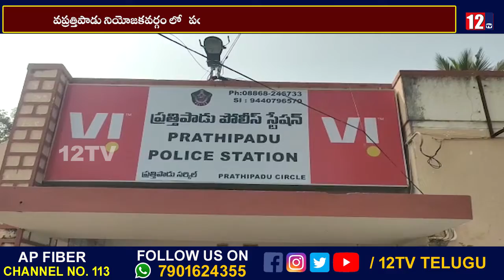ప్రత్తిపాడు నియోజకవర్గం లో పండుగ పేరుతో కోడి పందాలు జూదాల కు పాటుపడితే కఠిన చర్యలు తప్పవు